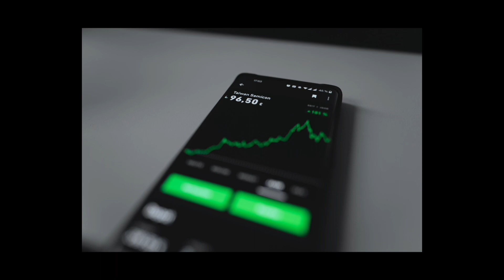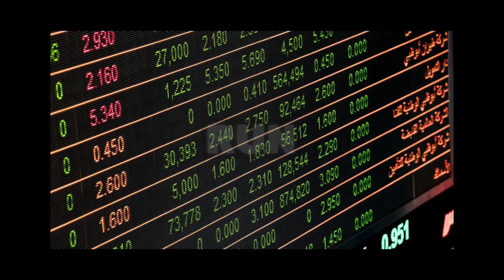Is the Door Closed for the Wealth Transfer?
Is the wealth transfer door really closed, or are there still opportunities out there? If the door is closed, what does that mean?

These things will cause the algorithm to push the video to more people! Also, watching ads that are less than 30 seconds or watching 30 seconds of longer ads.

💌 If you'd like to donate financially, here are some options below. It is greatly appreciated, and you will be blessed for it! (1 Timothy‬ ‭5‬:‭17‬-‭18, Luke‬ ‭10‬:‭7,‬ 1 Corinthians‬ ‭9‬:‭14, Galatians‬ ‭6‬:‭6‬)

*XRP Address*
rw2ciyaNshpHe7bCHo4bRWq6pqqynnWKQg

*XLM Address*
GARF5FEHWLA2IM4METHVPFBFGOX72G4WKQ3UUDXHNC6YQNRHMOT2Q4PO

*XLM Memo*
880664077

*SHIB Address*
0xc34eAe5eB195f4a33Bb3853213Cd5055575a5B46

*DOGE Address*
D8gtUSFomzddz6jKBvrNuJRaCq1AWdUZbm

*CHANNEL MEMBERSHIP*
Consider joining the channel to get access to perks such as Bible studies, prayer requests, dream interpretation, and more:
SOCIALS

X: @MarcustheMNSTR